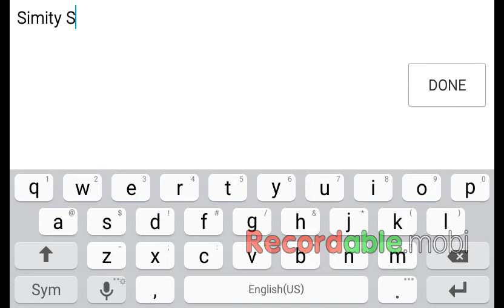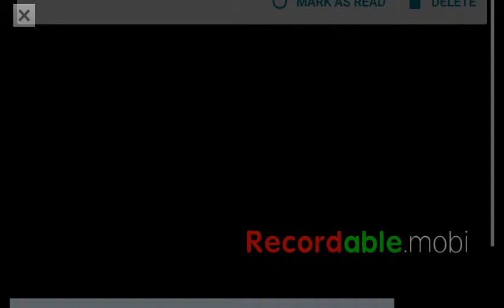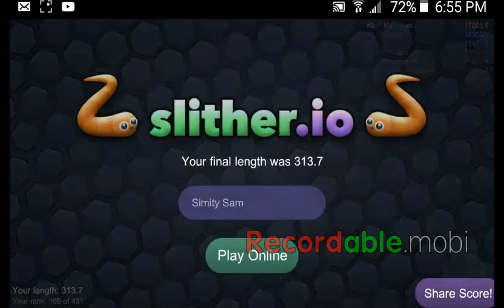Slither.io#1 UNFORTANATE COLORS!!!!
Heyo and today im playing Slither.io and i am only dying because i got unfortanate colors okay!!!

-Simity Sam